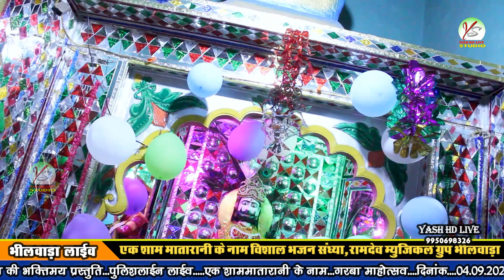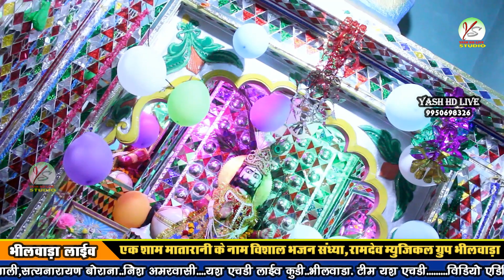!!मरुधर में जोत जगाय गयो!!बाबा रामदेव जी का बहुत ही पुराना भजन!! सिंगर मुकेश माली भीलवाड़ा!!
सिंगर मुकेश माली भीलवाड़ा

 भीलवाड़ा पुलिस लाइन लाइव